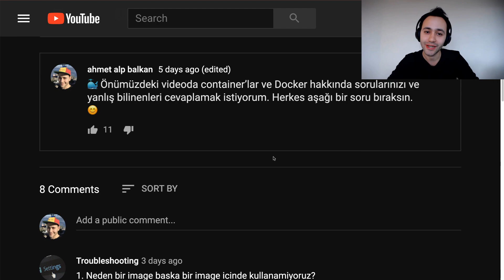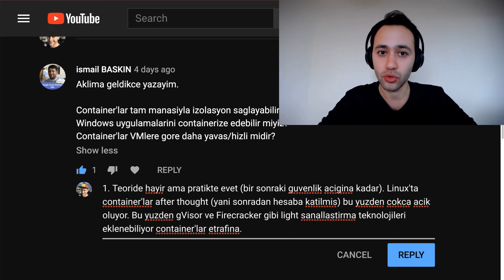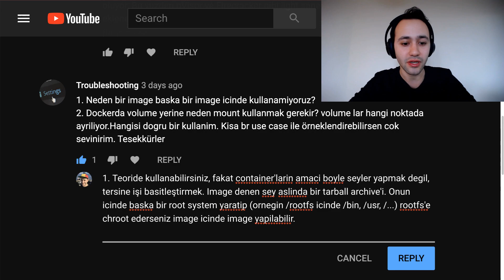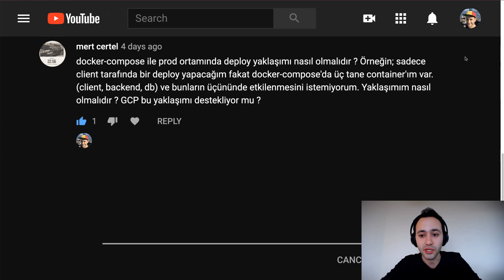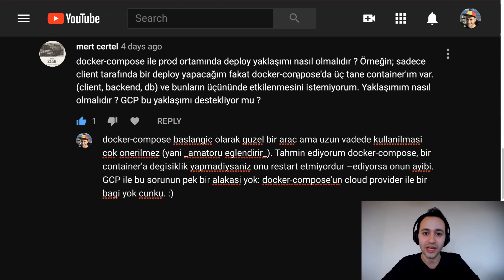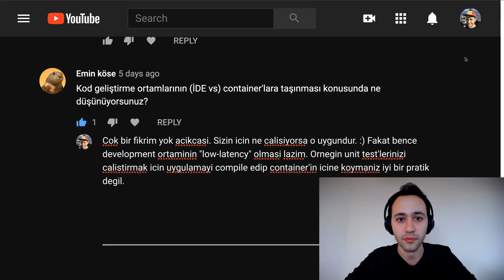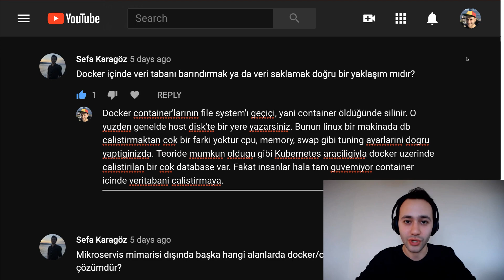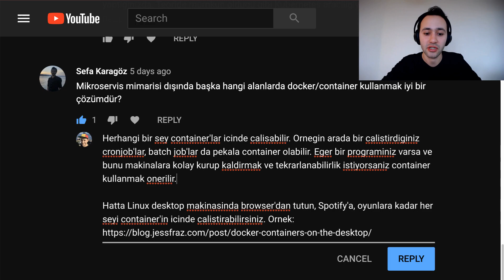Container'lar hakkında sorularınıza cevaplar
Geçen hafta attığım aklınıza gelen soruları sorun post'una cevaplarım. Hoşunuza giderse bunu daha sık yapabiliriz.

► Merak ettiklerinizi yorum olarak ekleyin ve tartışalım.
► Kanala destek için arkadaşlarınızla ve meslektaşlarınızla paylaşın.